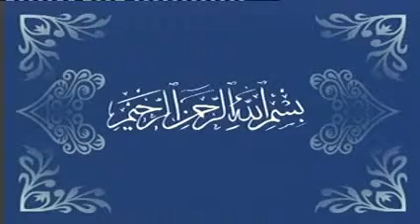Muntakhab Nisaab (Dars # 26 Part i)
An explanation of some of the selected parts of Holy Quran by Dr. Israr Ahmed
(TANZEEM-E-ISLAMI)
dr. israr urdu hindi islam christianity judaism love terrorist
fundamentalist india pakistan usa uk european asian afghanistan iraq gujrat gujarat lahore islamabad
karachi wana taliban sunni shia ahmedi ahmediya ghulam ahmed qadiyani barelvi chishti ALLAH
Muhammad (SAW) tahir ul qadri minhaj jatt butt malik qureshi hashmi ismaeeli bharat hindustan
new dehli mumbai kolkata bomb blast